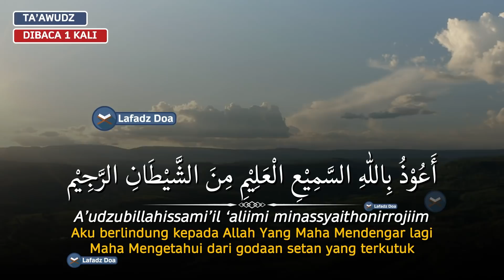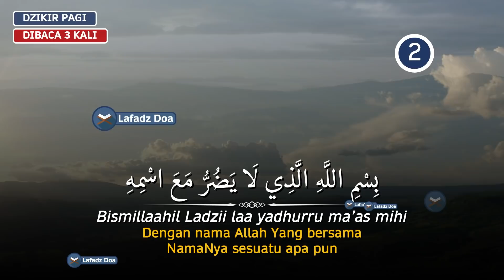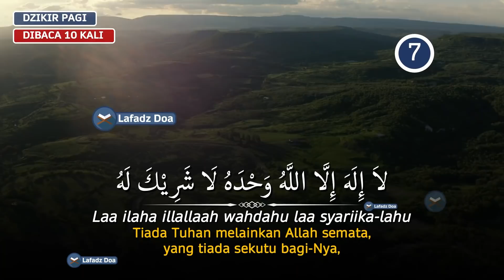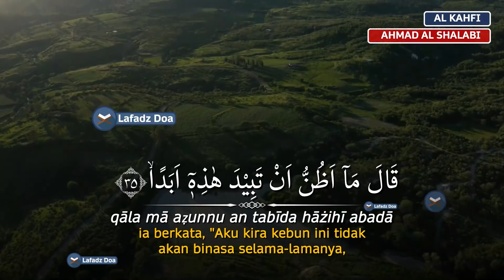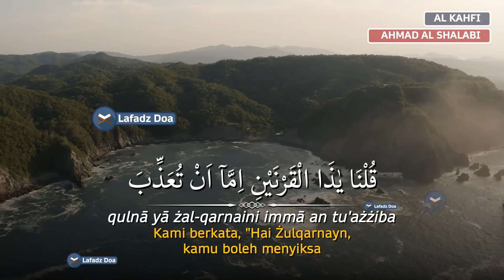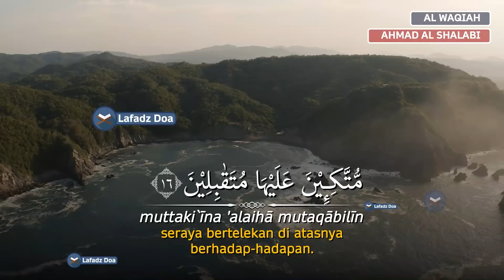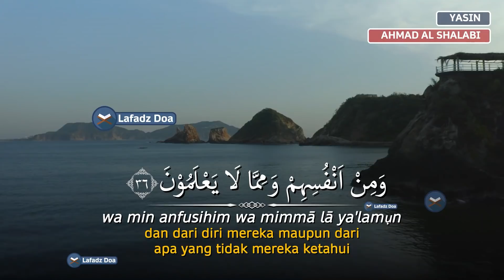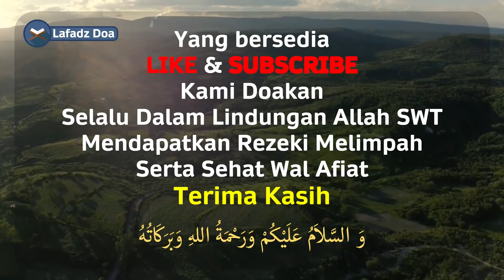DZIKIR PAGI Pembuka Rezeki HARI RABU | Doa Pembuka Rezeki dari Segala Penjuru Zikir Penenang Hati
Dzikir Menemani Aktifitas HARI RABU anda sesuai sunnah yaitu Surah Al-Kahfi dan Al-Waqiah
Reciter : Usaid Rahman & Ahmad Al Shalabi

Dzikir Pagi Surah Al-Kahfi HARI RABU l Dzikir Pagi Pembuka Rezeki dan Pengampunan Dosa l zikir pagi

Inilah Dzikir Pagi Surah Al-Kahfi,  | Dzikir Pagi Pembuka Pintu Rezeki dan Pengampunan Dosa | Dzikir Pagi, Dzikir ini adalah amalan Pembuka Pintu Rezeki dan pengampunan dosa dengan bacaan Dzikir Pagi Surah Al-kahfi.

Mari kita Awali Hari Dengan amalan Pembuka Pintu Rezeki yaitu Dzikir Pagi Surah Al-Kahfi,  | Dzikir Pagi Pembuka Pintu Rezeki dan Pengampunan Dosa | Dzikir Pagi Pembuka Pintu Rezeki serta senantiasa selalu dilindungan oleh Allah, dzikir pagi ini adalah Bacaan Quran Surah al-kahfi.

Dengan mendengarkan dan membacakan Dzikir Pagi Surah Al-Kahfi,  | Dzikir Pagi Pembuka Pintu Rezeki dan Pengampunan Dosa | Dzikir Pagi, maka dari itu marilah sama-sama kita mendengarkan Dzikir Pagi Pembukakan Pintu Rezeki & Dimudahkan dalam Segala Urusan dengan bacaan dzikir pagi merdu.

DZIKIR PAGI Pembuka Rezeki Hari RABU l Mudah Segala Urusan l Kabul Segala Hajat dan Doa Mustajab